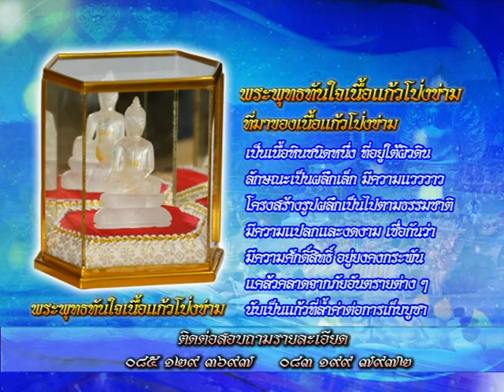รายการหัตถจิต | 04/02/59 | EP 1/4